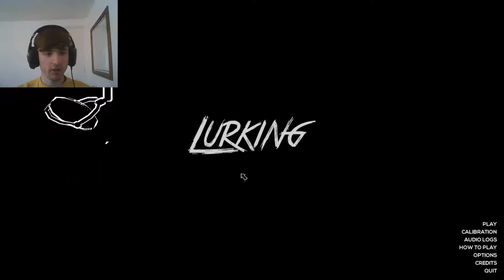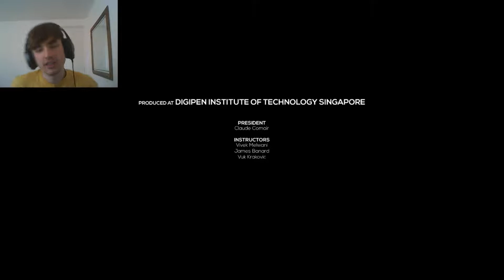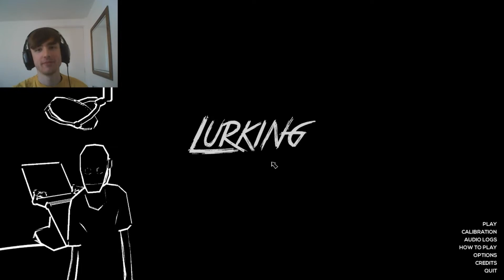the noise in it | Lurking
hey everyone, welcome to another video, this one is called lurking, hope you enjoy it =)